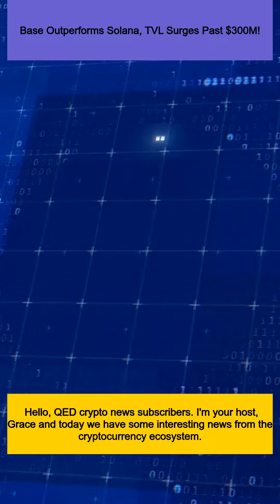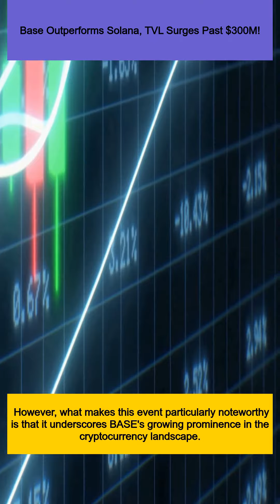Base Outperforms Solana, TVL Surges Past $300M!